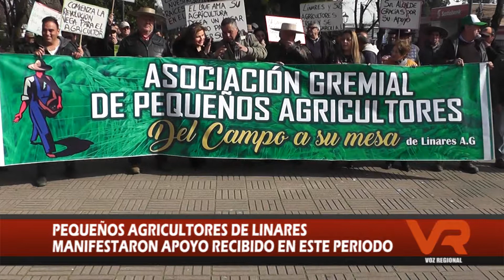AGRICULTORES DE LINARES